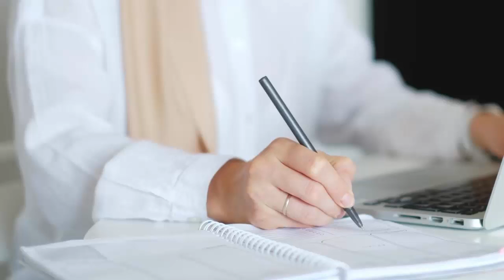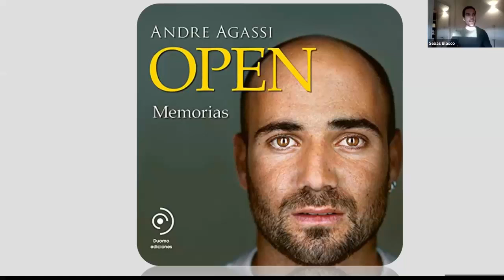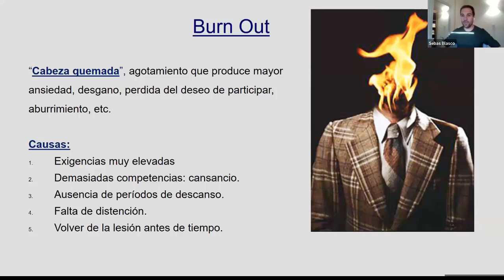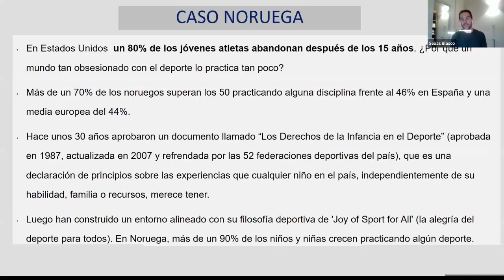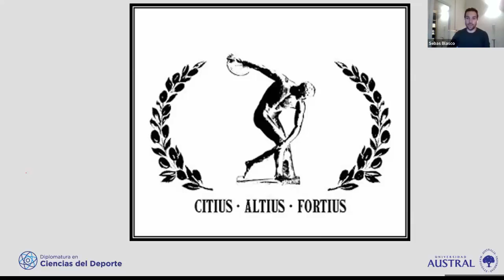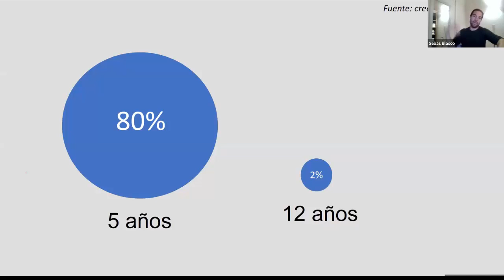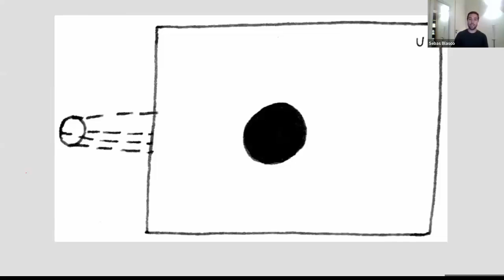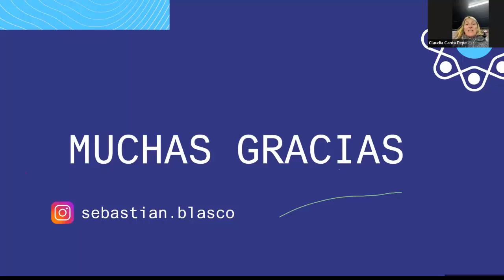Curso "Juego Límpio": No Pain, No Gain.